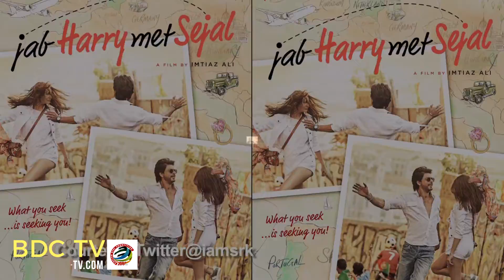SRK REACTS : Censor’s disapproval on ‘Intercourse’ | Jab Harry Met Sejal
Bollywood superstar Shah Rukh Khan has reacted to the censor board's disapproval of the term "intercourse" in a promotional video, saying neither he nor people associated with his upcoming film "Jab Harry Met Sejal" need to use anything "disrespectful" to sell it. Asked for his opinion about the whole episode, Shah Rukh told the media on Eid on Monday: